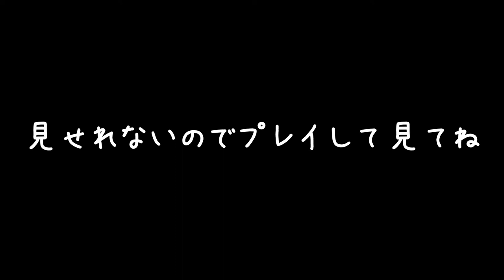#21【アクション】シリの行方は？そして醜い男とは？「ウィッチャー3 ワイルドハント -WITCHER3 WILD HUNT-」【Elza(エルザ】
今回は「ウィッチャー3 ワイルドハント -WITCHER3 WILD HUNT-」をゲーム実況していきます。
ゲラルドの最後の物語を追体験していきたいと思います。
さあ、どんな旅が待っているのか！？

-GAME INFO-
■タイトル：ウィッチャー3 ワイルドハント　The Witcher 3: Wild Hunt
■対応ハード：PC（Microsoft Windows）、PlayStation 4、Xbox One、Nintendo Switch
■ジャンル：アクションロールプレイングゲーム
■開発元：CD Projekt RED、Switch版移植：Saber Interactive
■販売元：CD Projekt、スパイク・チュンソフト（PS4版、Switchパッケージ版）